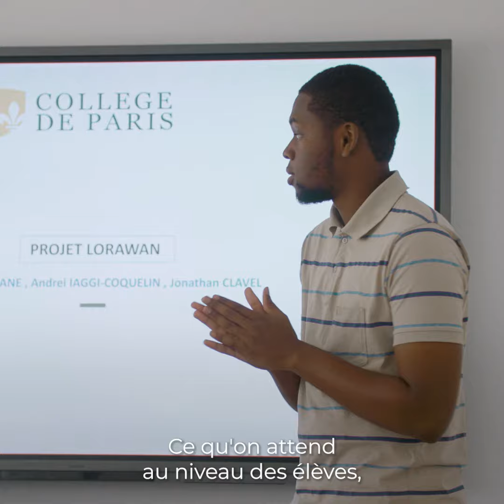Mener un projet IoT : l’expérience de Valérie avec SPIE ICS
Découvrez le témoignage de Valérie, responsable pédagogique chez Open IT, qui propose à ses étudiants de bachelor de mener un projet d’IoT pendant une année entière. SPIE ICS était partenaire d’Open IT sur ce projet.